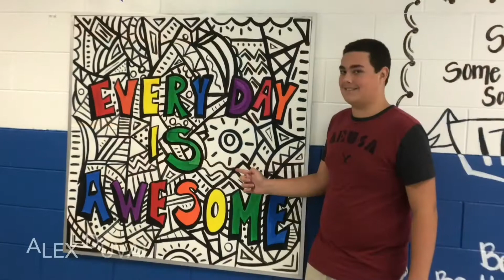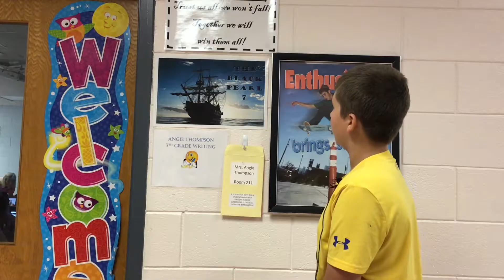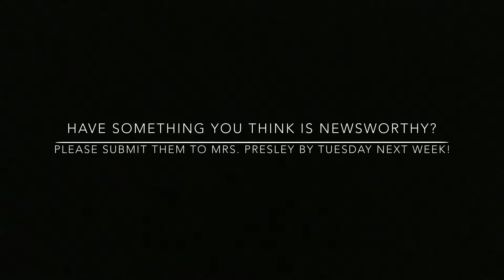Episode #6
Clinton County Middle School News {CCMSN} presents our sixth video